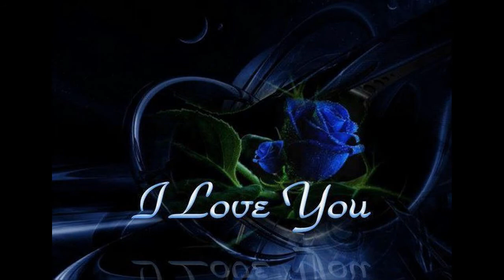ΑΡΓΗΣΕΣ ΠΟΛΥ ~ ΣΑΜΠΑΝΗΣ ~ by * EYH *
Πάντα μια ζωή, κόντρα στη λογική
τέλεια φυλακή, όσοι μ” αγαπούσαν

Πού ήσουν εσύ, τόσα χρόνια εσύ
κι έγινα πληγή, με όσα μ” ακουμπούσαν

Μέσα σε χιόνια και βροχές
πόσο μεγάλωσα για δες
και πόσο πάγωσα στο χθές
που δεν πιστεύω στις φωτιές

Άργησες πολύ, δεν έχω ψυχή
δεν είμαι παιδί πια, μόνο μοιάζω

Άργησες πολύ, κόβω σα γυαλί
όποιον πλησιάζει και τρομάζω

Μακάρι να με φτιάξεις, πάλι απ” την αρχή
μακάρι να μ” αλλάξεις, κι ας άργησες πολύ

Άργησες πολύ, στο χω ξαναπεί
είσαι το νησί η θάλασσα που ψάχνω

Όμως μες στο νού φράχτες του μυαλού
σύνορα παντούσ” όποιο χάρτη φτιάχνω

Η πιο αθώα μου πλευρά
κρυμμένη πάντα στη σκιά
πάλι σε φόβους τριγυρνά
και πάλι λείπει απ την καρδιά...